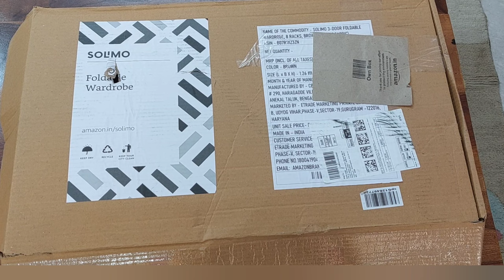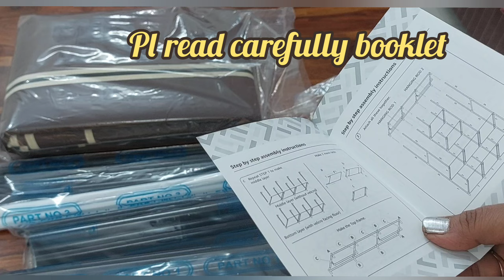How to assemble Amazon Useful Solimo 3-Door Foldable Wardrobe 8 Racks| Portable Wardrobe Assembling